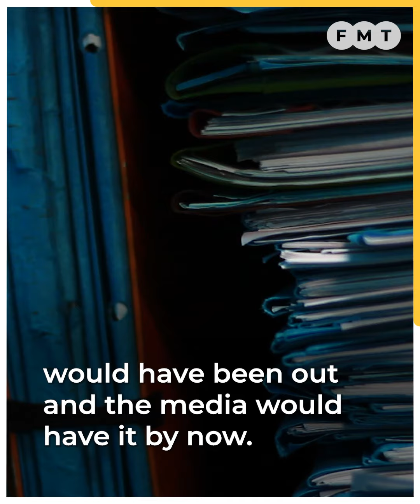Make exposés for public interest, not to mudsling, Hamzah told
Economy minister Rafizi Ramli has “advised” opposition leader Hamzah Zainudin to make sure he unveils alleged information about wrongdoing by government leaders for the right reasons.